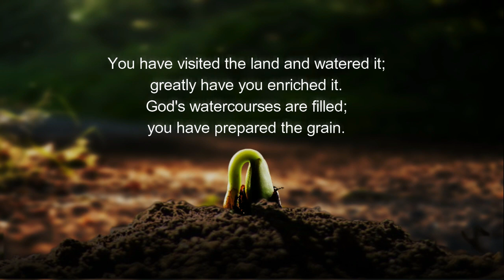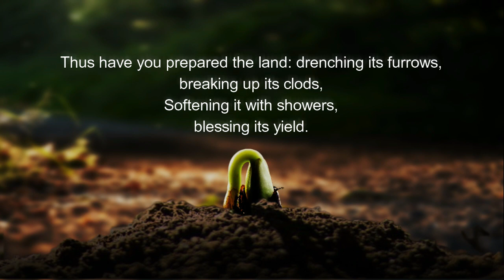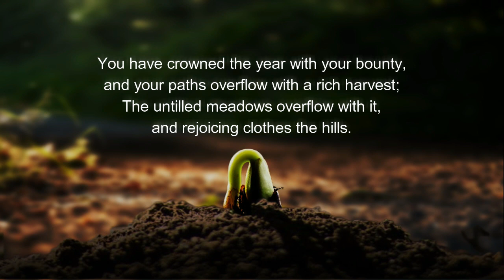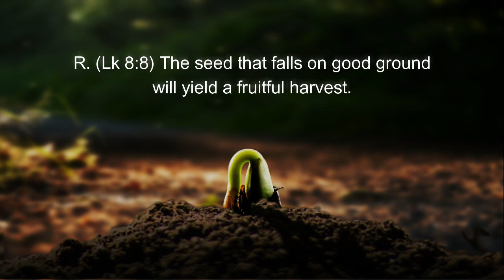THE SEED THAT FALLS ON GOOD GROUND - Ps 65:10, 11, 12-13, 14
Fifteenth Sunday in Ordinary Time
 - Responsorial Psalm

Music and Sung by: Jerwin Berangel